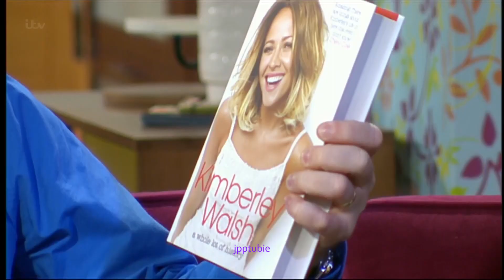Kimberley Walsh - This Morning [HD] - 23 Sep 13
Kimberley Walsh, 1/5 of Girls Aloud giving an interview on her new autobiography and her plans for the future.